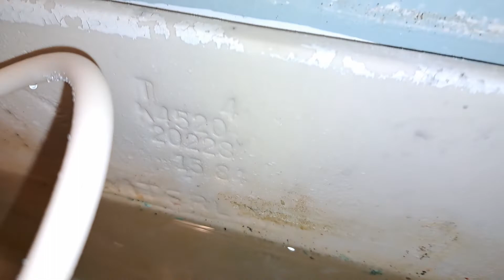Maravilla Men's Restroom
A nice well preserved vintage restroom!

Fixtures

Kohler Darfield
(1984)
Kohler Wellworth
(1984)